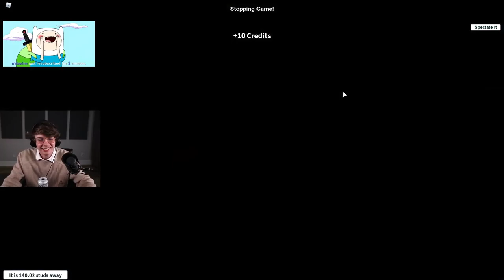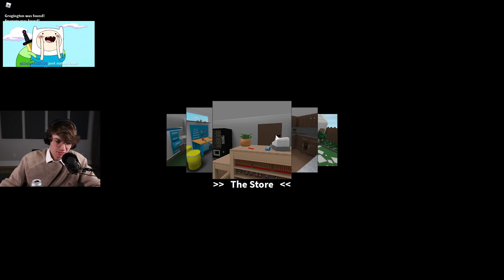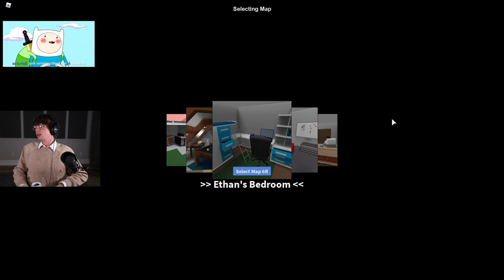Karl Plays Hide and Seek in Roblox with Crew Boys (Quackity, Georgenotfound, Sapnap and BadboyHalo)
Hi :D I post Karl's Twitch Streams and no, this is not Karl's official vods channel :]